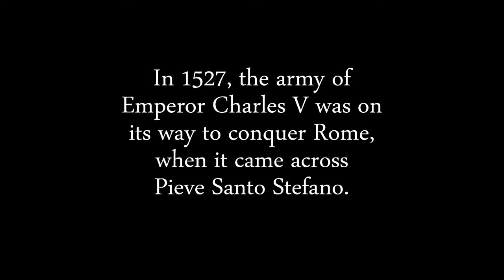BELLA TOSCANA: Palio dei Lumi in Pieve Santo Stefano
PALIO DEI LUMI - Pieve Santo Stefano

In 1527, the army of Emperor Charles V was on its way to conquer Rome, when it came across Pieve Santo Stefano. Charles' army enlisted 30,000 men and they besieged the town. The townspeople joined the soldiers to fight back but they were still comparatively few. They were outnumbered 30 to 1. For five days, they stayed and were attacked three times. On the fifth day, Charles' army withdrew their tents and left Pieve unconquered. Now, every August, the town celebrates with a parade for the men who stood their ground. At the centre, the vicar takes the glory.

On the 8th of September, selected men from each of the four areas of town dress in traditional costume and compete in a 'no rules' rugby game.